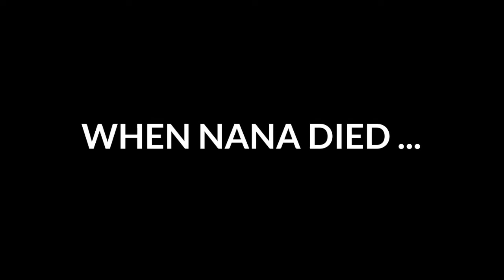C.R PRANK PART 1 (AFK in 5 Minutes)